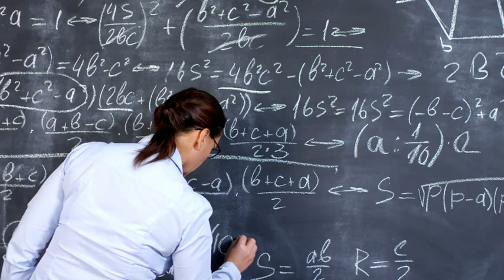Animacion Galactica refrescante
Deseo que lo espertadores de mis videos se sientan sastifecho , gracias , muchas Bendiciones